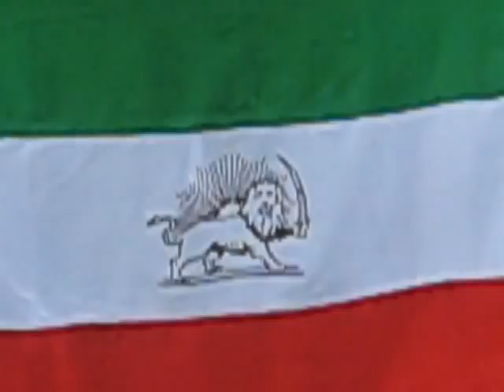Tazahorate 20 juin joloe sefarate iran dar beljik 1/2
Baraye pooshtibani az bachehaye iran ke jooneshoono daran baraye vatanemoon midan, ma ke kharej az keshvarim vali kari az dastemoon bar nemiad joloe sefarat jaam shodim
ta hambastegimoono ba mellate iran elam konim